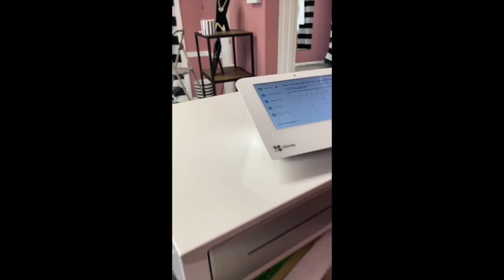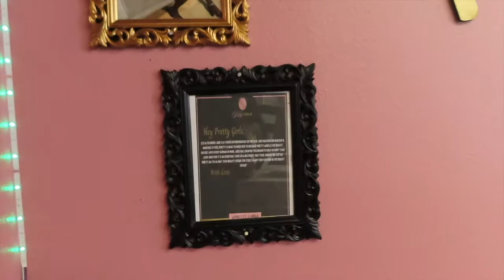Entrepreneur Vlog || I Opened My Own Boutique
entrepreneur entrpreneurship entrepreneurlife I turned my e-commerce Into a boutique. Go behind the scenes with me to prepare for the grand opening and enjoy the grand opening!